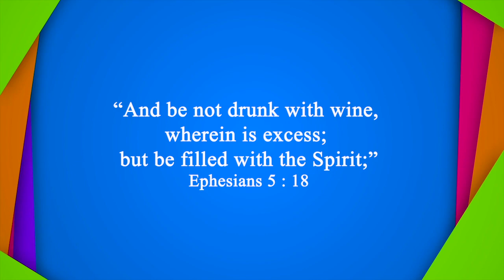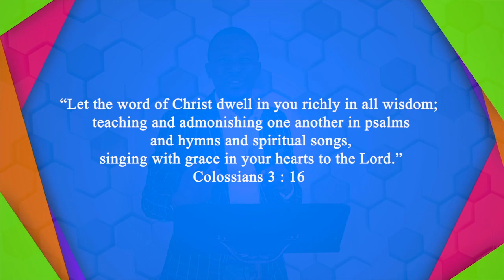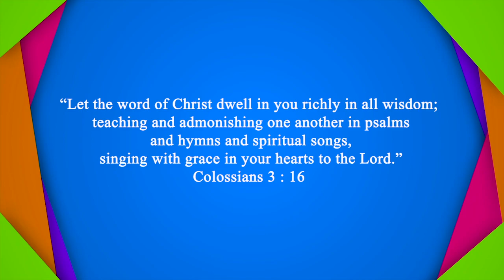BE FILLED WITH THE SPIRIT | MANNA FROM HEAVEN | REV. CLIFFORD GADAFI KASIM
Being filled with the spirit is contrasted with being filled with wine in Ephesians 5:18-19. The idea for this contrast is for the born-again or the new creation in Christ to fully submit the totality of his/her being to God or unto the Holy Ghost, rather than other forces.

Join Rev. Clifford Gadafi Kasim of the Initiators of Change Ministries in this episode of Manna from Heaven as he gives an in-depth teaching on what it means to be filled with the Spirit. Allow the Holy Ghost to direct your life and influence your decisions as you listen to this message.

Be Filled with the Spirit | Rev. Clifford Gadafi Kasim